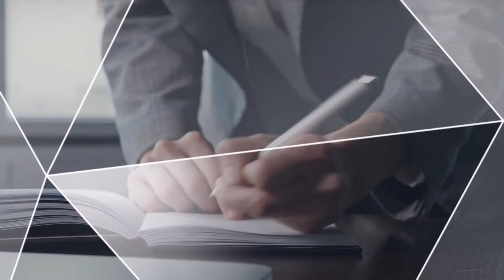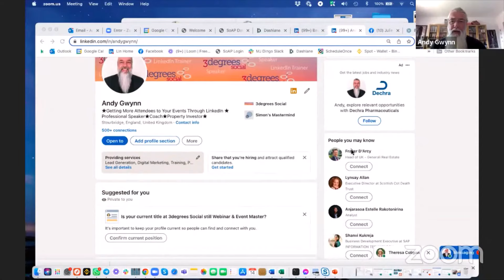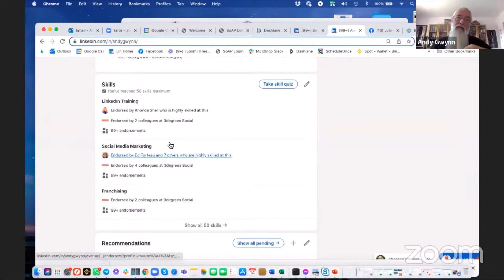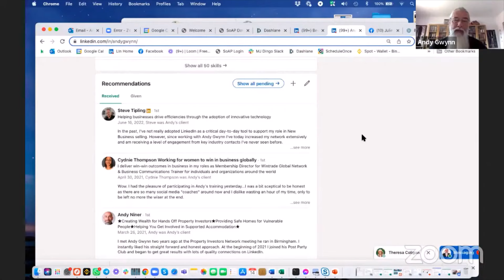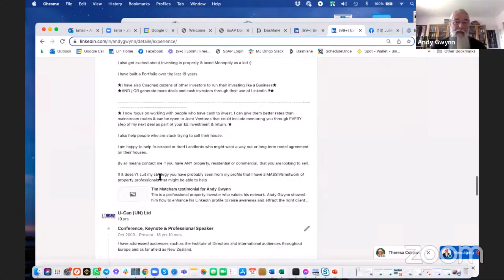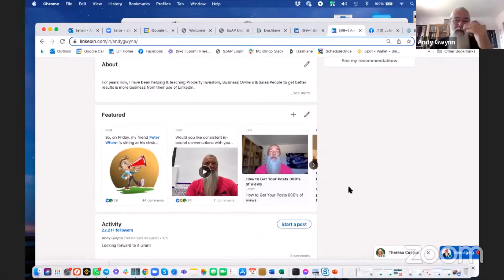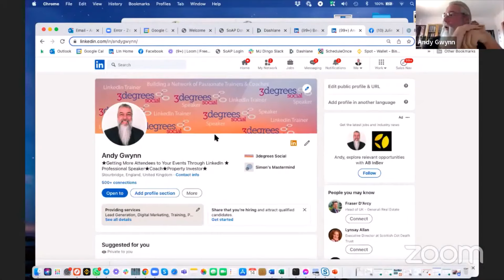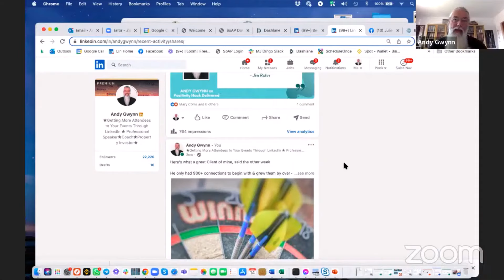Supercharge your inbound lead generation with LinkedIn (PART TWO) with Andy Gywnn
REGISTRER NOW: Fri, Aug 19  |  Online Event
PART THREE: How to write magic messages and powerful posts on LinkedIn- Masterclass with Andy Gywnn

How to write magic messages and powerful posts on LinkedIn- Masterclass with Andy Gywnn
How to write magic messages to engage with your connections to generate sales leads. In addition, Andy will cover how to write powerful posts that get read, generate engagement and are converted